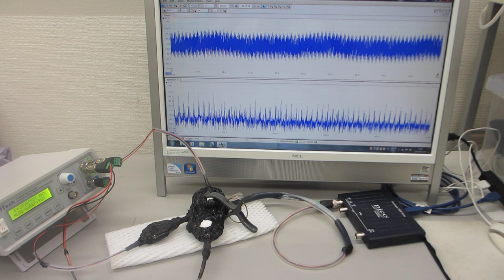超音波発振（スイープ発振、パルス発振）ーー（低周波の共振現象と、高周波の非線形現象をコントロールする技術）－－（超音波システム研究所）